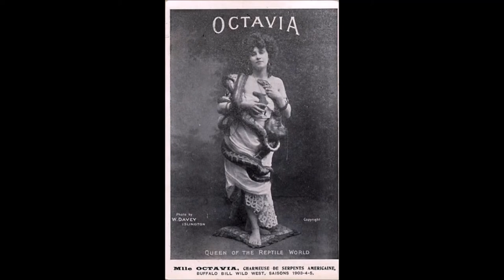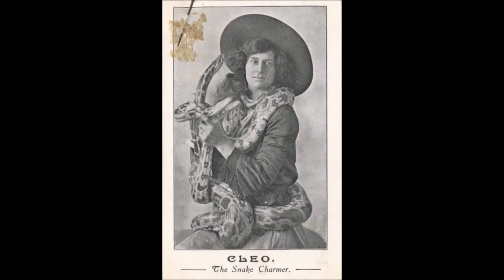33 Amazing Vintage Photos of Female Circus Snake Charmers From the Early 20th Century